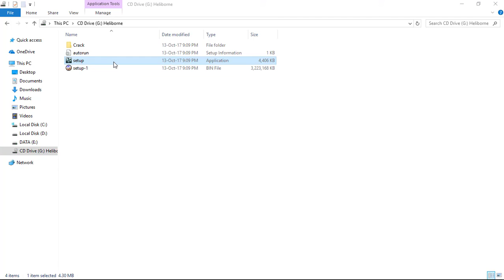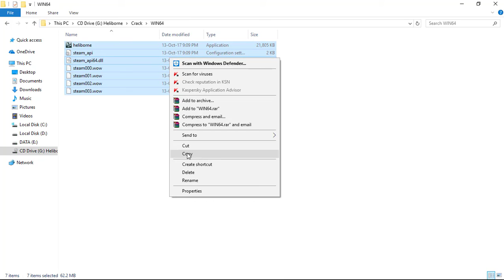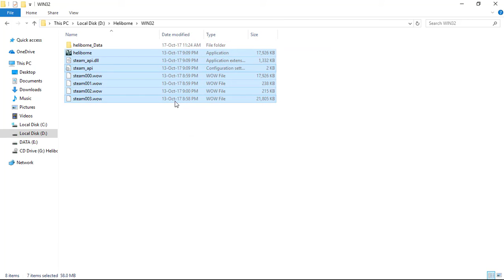Heliborne Setup and GamePlay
Get behind the cockpits of the best helicopters in the world – from the classic machines of the 1950s to the modern gunships of the 21st century. Play missions with your friends and compete with players from all around the world in various multiplayer modes!